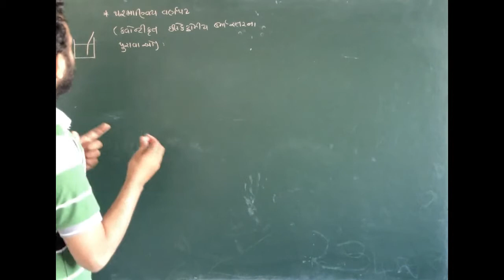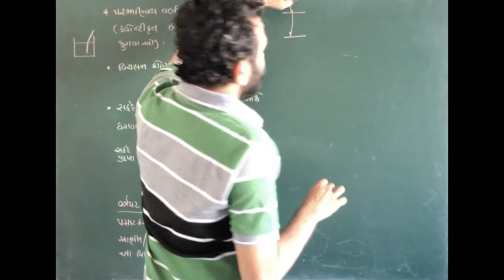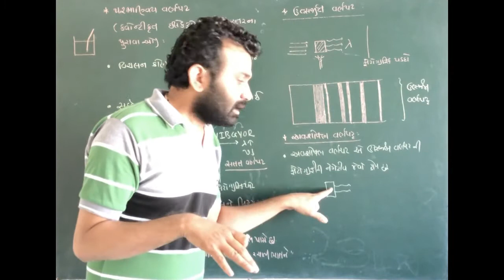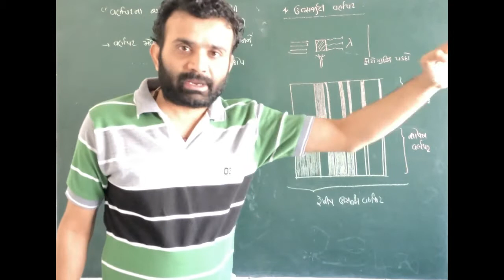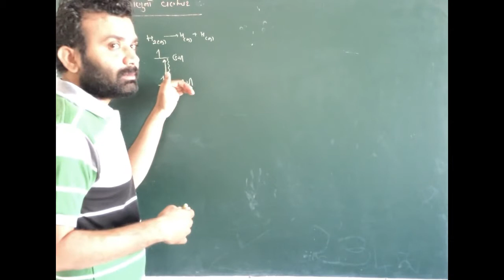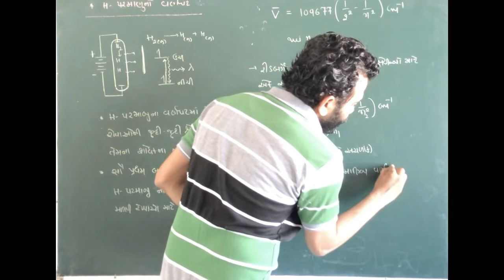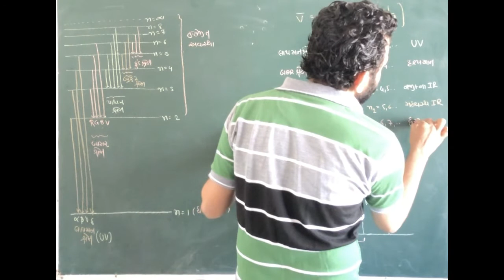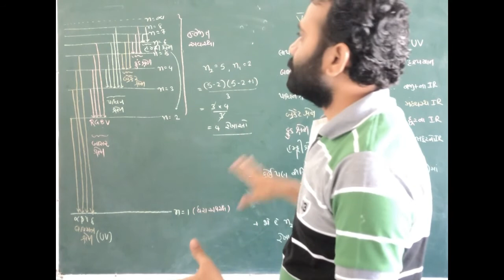ATOMIC STRUCTURE || SESSION 6 || GUJARATI || DIPAK BOGHARA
STANDARD-11
👉CHAPTER-2 ATOMIC STRUCTURE